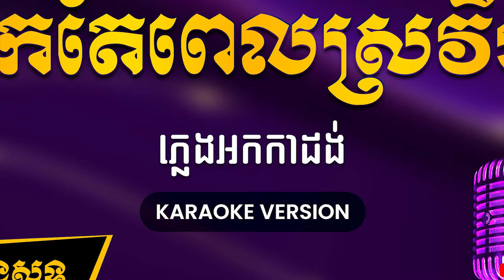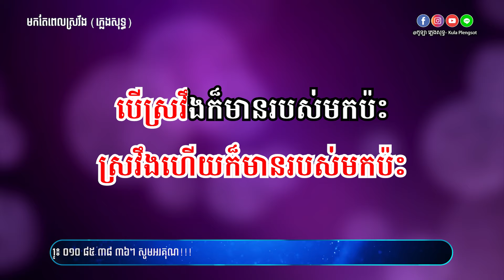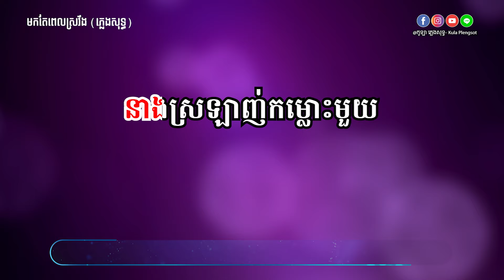មកតែពេលស្រវឹង ភ្លេងសុទ្ធ - Mok Tae Pel Srovoeng - [BY KULAORGAN]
🎬 ចំណងជើងបទចម្រៀង៖ មកតែពេលស្រវឹង ភ្លេងសុទ្ធ
🎤 ម្ចាស់សំនៀងដើម៖ ចេន សាយចៃ